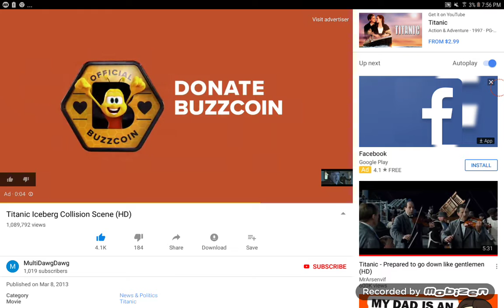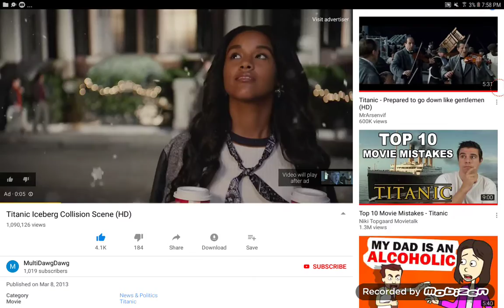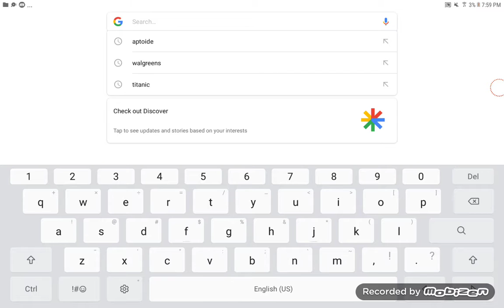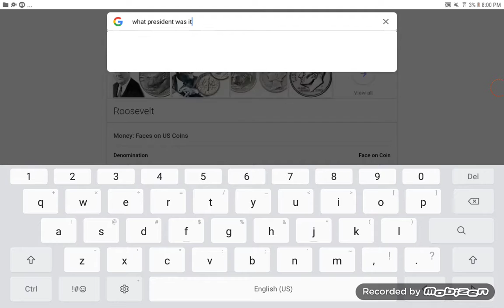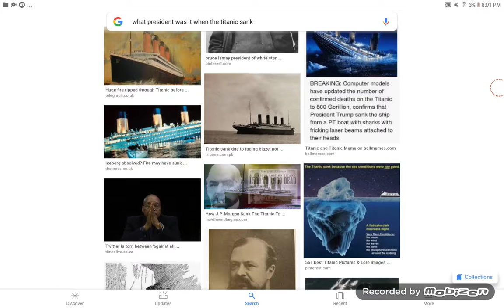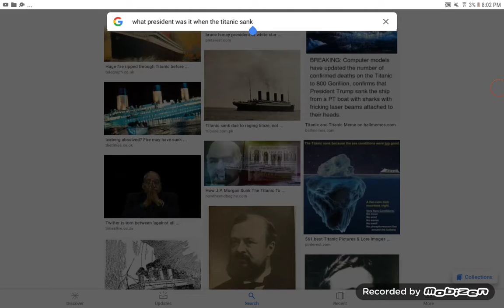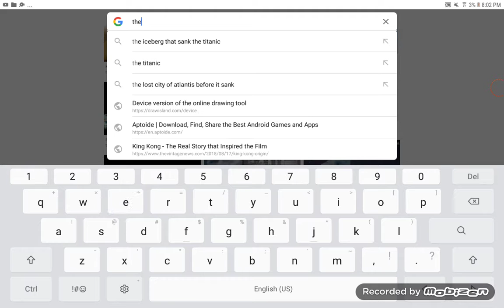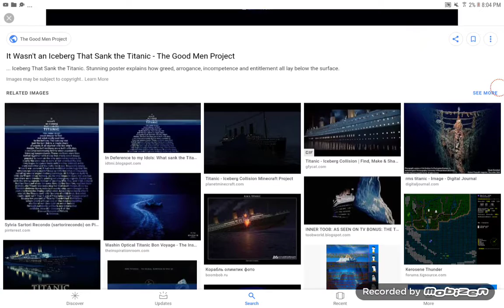Funny and wierd stuff about titanic?????